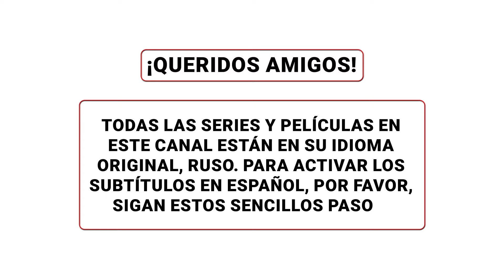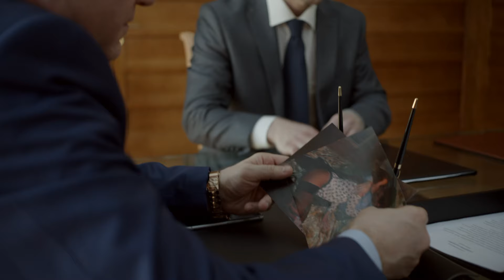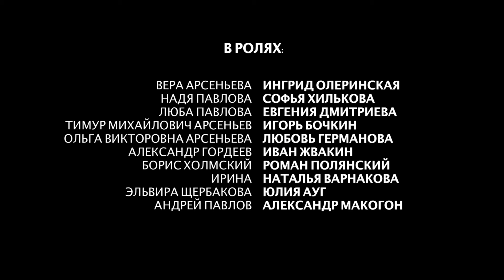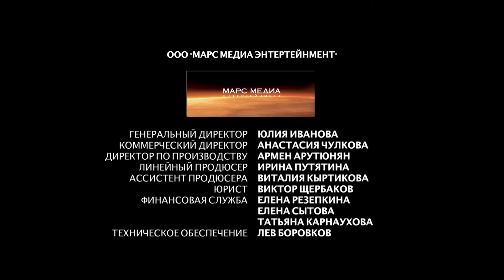Cuando los ricos encuentran la felicidad en la simplicidad! 👑 CONTRA LAS REGLAS 👑 Episodio 3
1. Ve al vídeo.
2. Si los subtítulos están disponibles, el icono СС aparecerá en el reproductor.
3. Toca СС para activarlos.
4. Para desactivar los subtítulos, vuelve a tocar СС.

1. Haz clic en el icono de configuración en la parte inferior de la pantalla de vídeo.
2. Selecciona Subtítulos.
3. Haz clic en Traducir automáticamente.
4. Elige un idioma.

Esta es la historia de "Cenicienta" al revés: una chica rica que acaba la fiesta de su cumple en casa de gente pobre. Ella tiene 20 años, es hija de padres ricos, pero por un mes se ve obligada a convertirse... en la asistenta de hogar de una maestra de escuela.